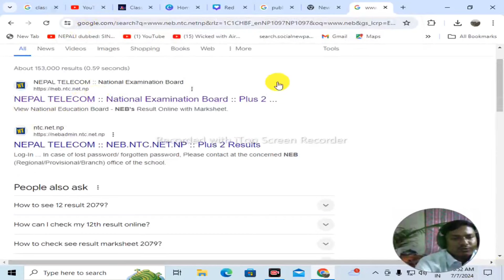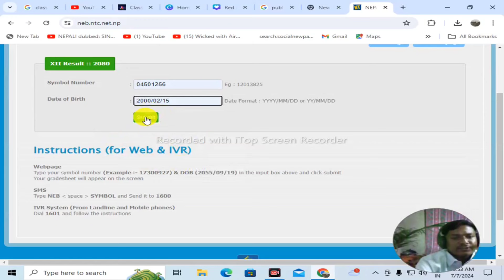NEB Class 12 Result 2081 Published Date Fix | How To Check NEB Class 12 Result 2081with Mark Sheet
How To Check NEB Class 12 Result 2081 With Marksheet | How To Check Class 12 Result 2081 MarkSheet
How To Check Class 12 Result 2081
How To Check Class 12 Result with Marksheet